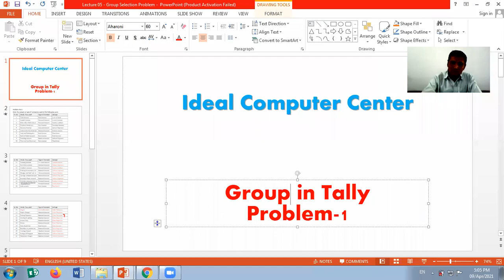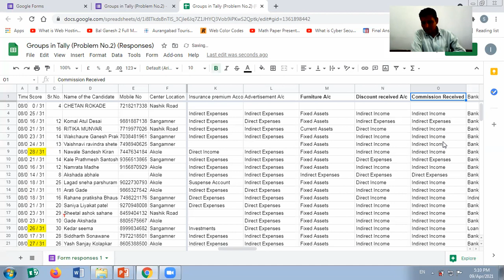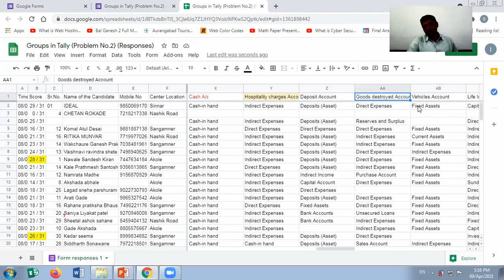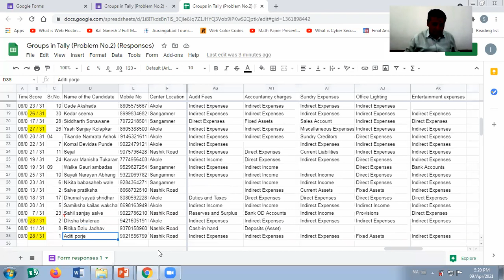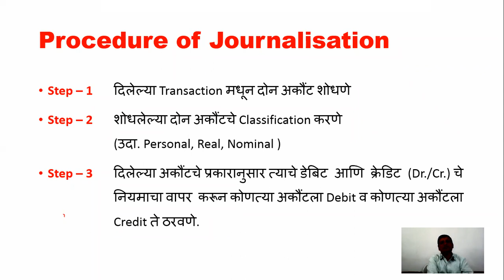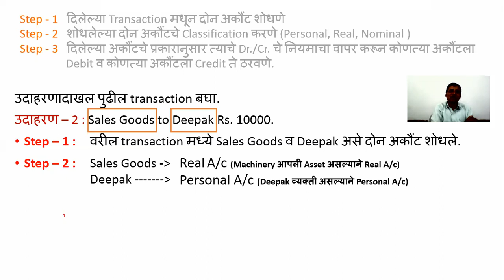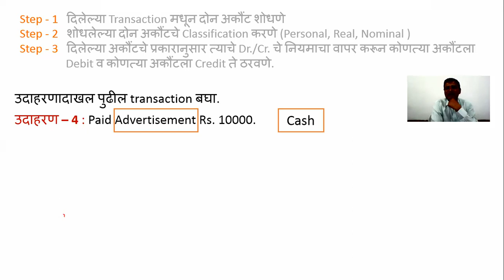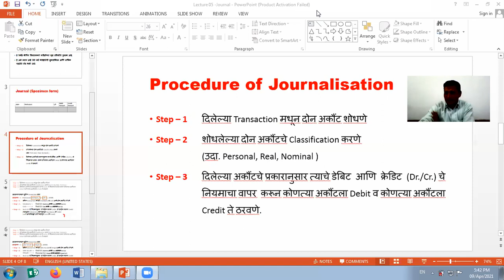07 Groups in Tally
Groups in Tally Problem No.2